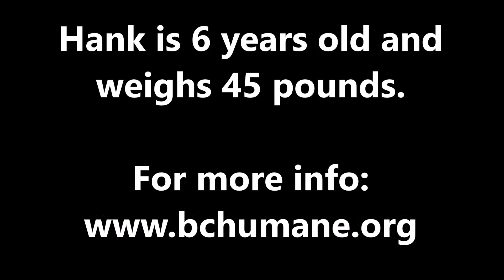Hank enjoys a day out of the shelter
Handsome Hank is not a fan of being kenneled at the shelter.  He's far to social for that!  Each day he is given extra people attention to keep him happy.  Today he went to a volunteer's house to relax and enjoy some individual companionship.  What fun he had!

Hank really enjoyed taking a walk in the woods and along the lake.  He loves to use his hound nose to explore all the smells.  He found a box turtle and slowly approached for a sniff.  After briefly checking it out, he was ready to move on!  An agile boy, he leapt onto a log and balanced on it while peering into the trees.  Hank's an easy boy to walk and he sure enjoys all the new smells.

It's hard to know what his favorite thing of the day was, but at the top of the list was likely being able to run full blast off-leash in the big yard.  Boy is he fast!  You could just see the joy in his eyes as he whizzed by.  With just a call of his name, he would take a few minutes to stop for pets.  And then he was off again!

Inside the house Hank was curious and polite.  He liked exploring each room and enjoyed stretching out on a big bed.  He was fascinated with looking out the window from the second floor!  Maybe there was a squirrel at eye level!

Hank is a sweetheart of a dog and is available for adoption from the Brown County Humane Society.  He is approximately 6 years old and weighs 45 pounds.

See all the available pets at the Brown County Humane Society

128 South State Road 135
Nashville, IN 47448